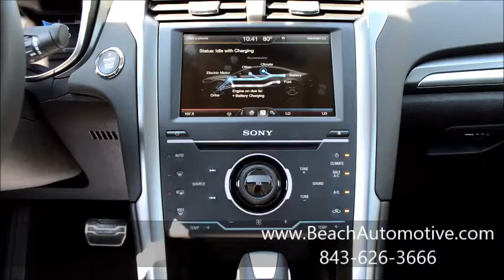Beach Automotive New F6062 2014 Ford Fusion Hybrid Titanium Myrtle Beach